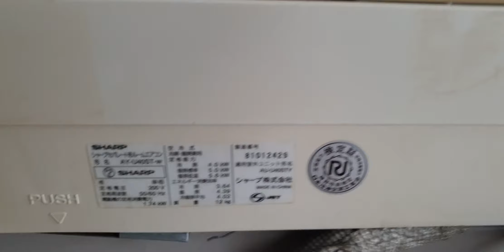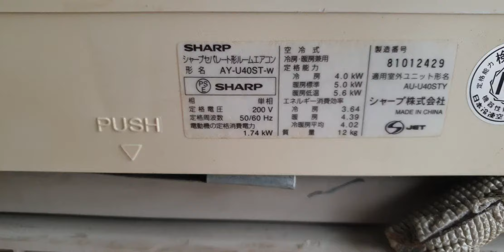7/1 máy lạnh sharp nguyên zin 200v lh 0969508518